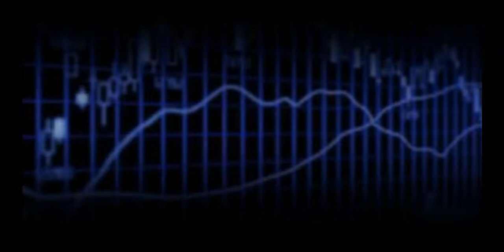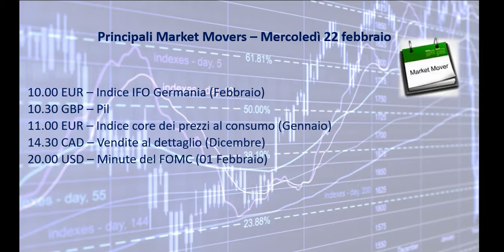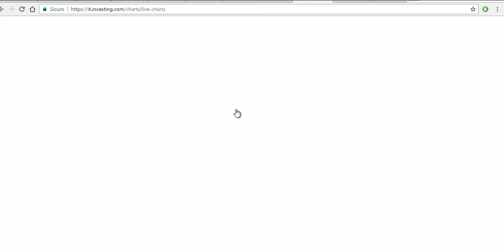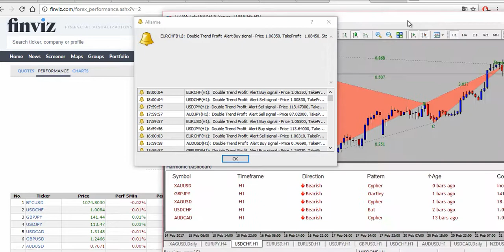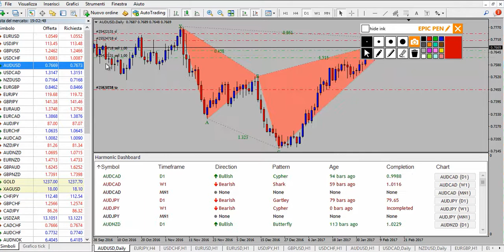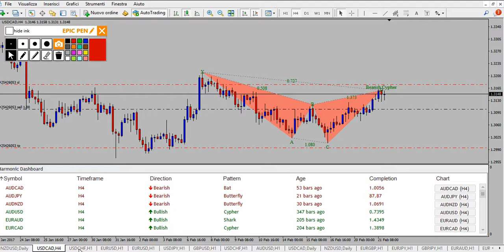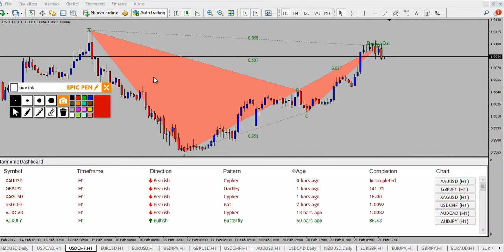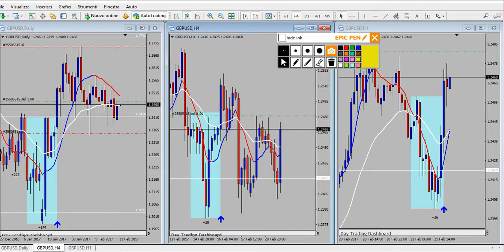Analisi serale del 21.02.2017